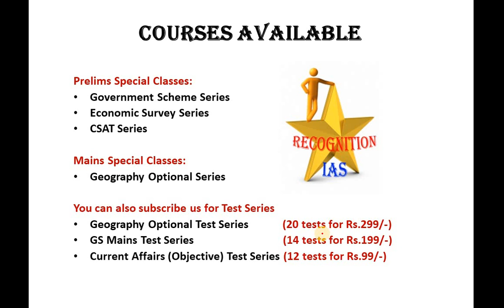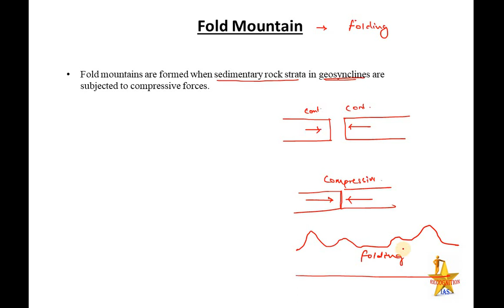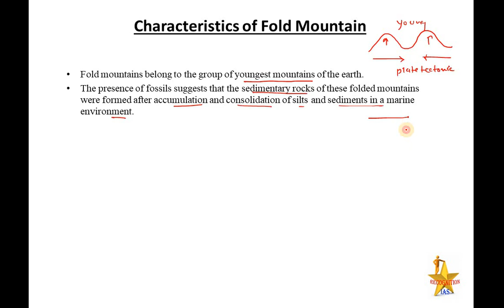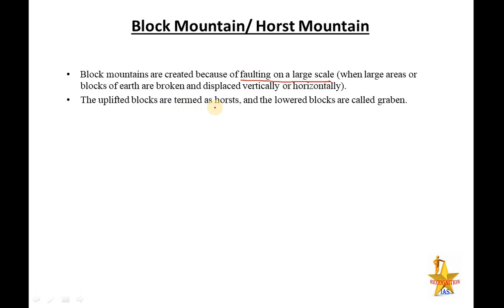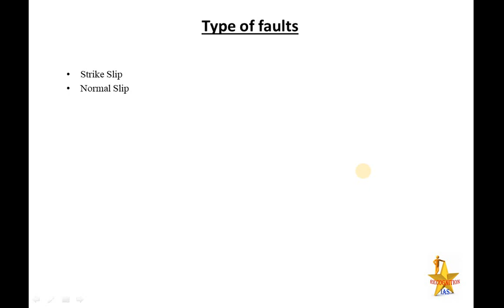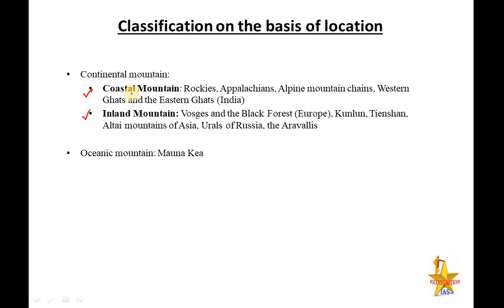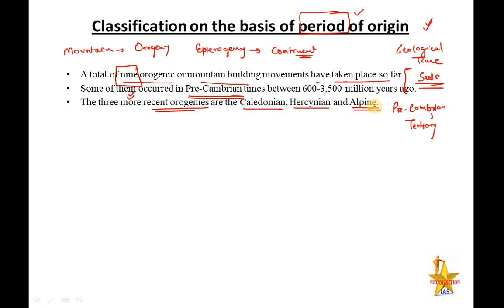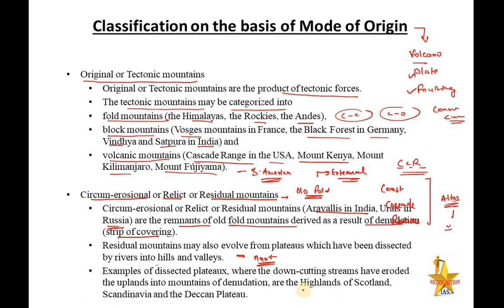PLS: Geography (L39): Mountain and its type, Orogeny, Pre-Cambrian, Silurian, Tertiary, Fold, Block